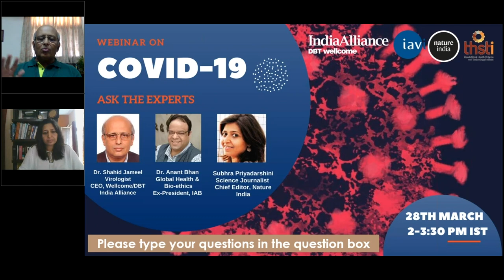W2Q12 Dr Shahid Jameel – Lock down period